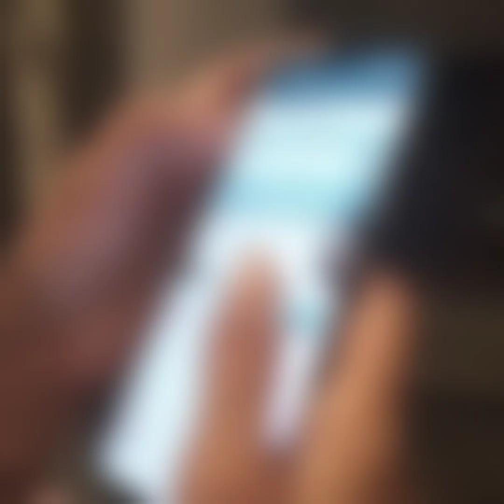My Birthday Vlog 🎉🎂🎈